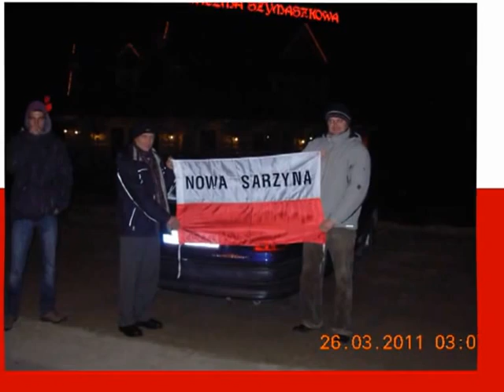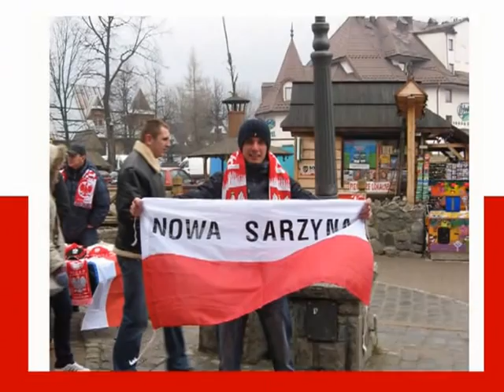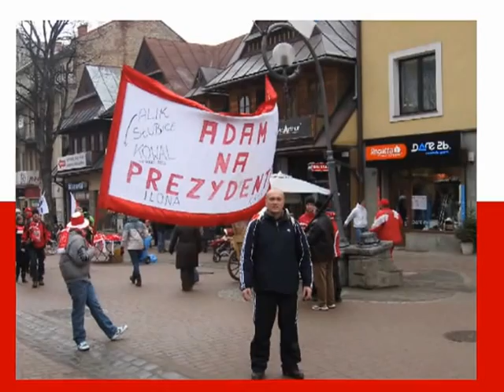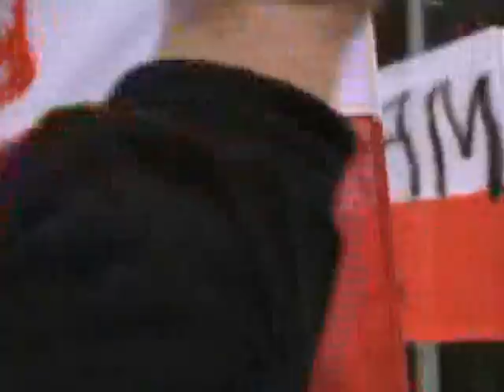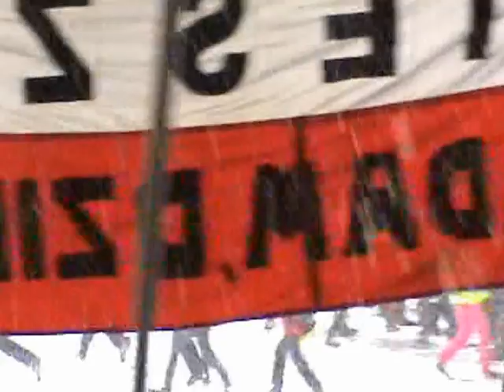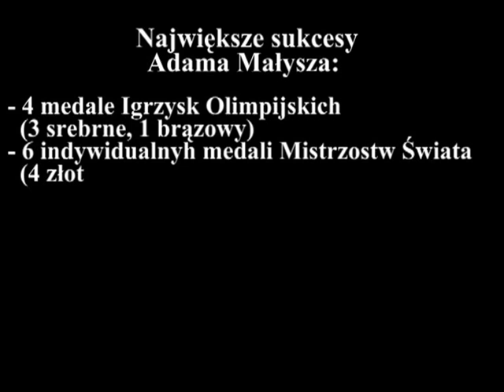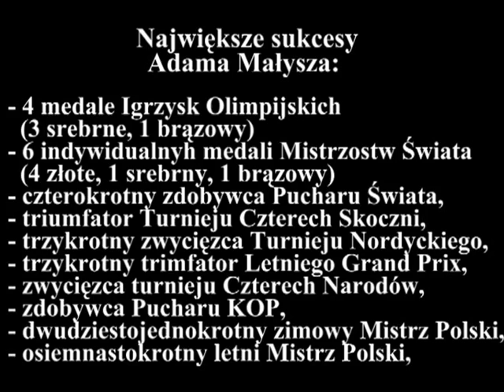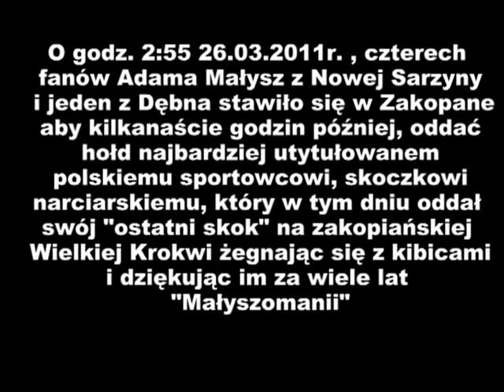Benefis Adama Małysza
Przeżyjmy to jeszcze raz. Relacja foto-video z Benefisu Adama Małysza. Video z górnej trybuny dzięki uprzejmości najwierniejszego kibica Wisłoki Dębica.